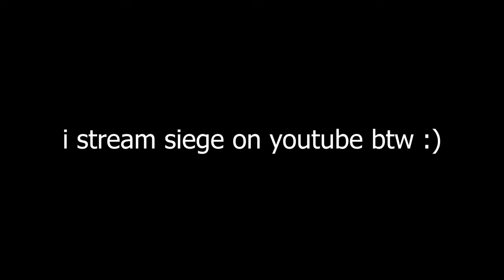100+ of my best Rainbow Six Siege Clips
1 hour of my rainbow six siege clips

If you wish to support me further here is a direct link to my PayPal!

Some more info for those who are wondering what gaming equipment i use.

Gaming equipment:
Mic: HyperX QuadCast
Headset: HyperX Cloud II
Keyboard: Razor BlackWidow V3
Mouse: Redragon M808
Stream Deck
Camera: Sony A6400
Ring Light

00:00 Like
23:00 comment
46:00 subscribe